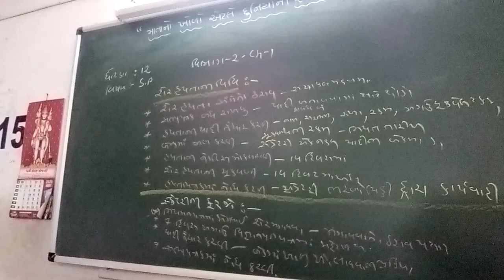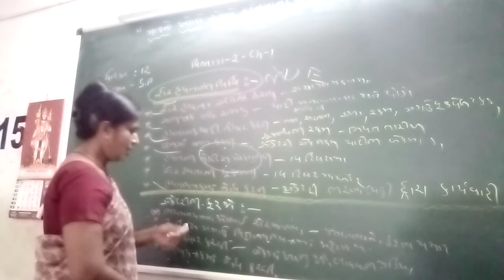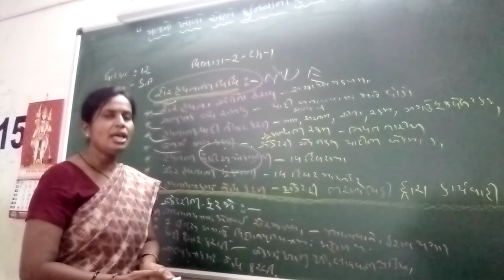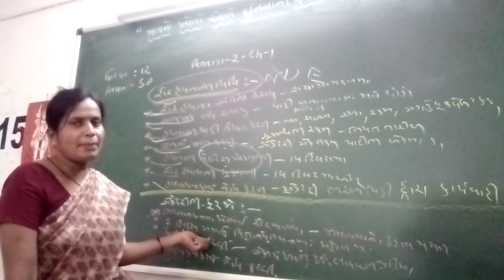std-12 (s. p)વિભાગ -2મા ch-1